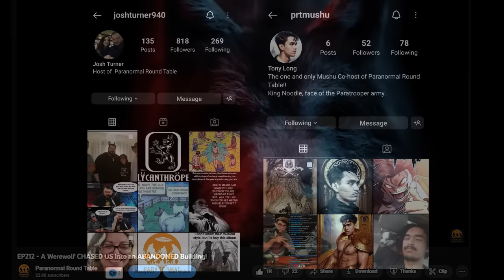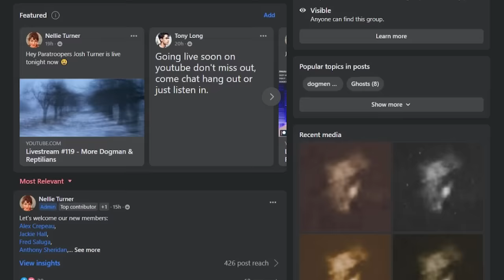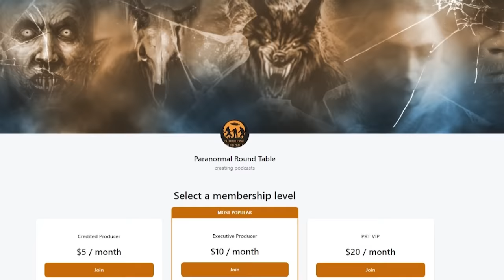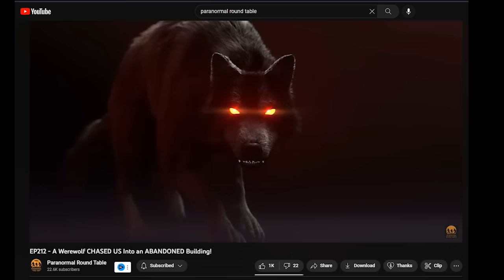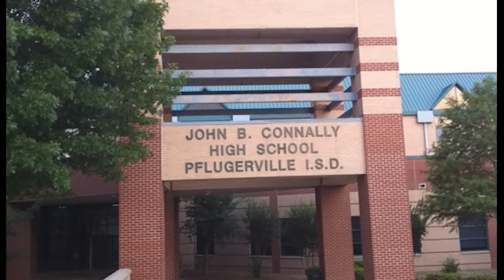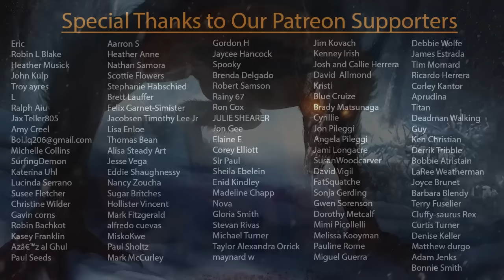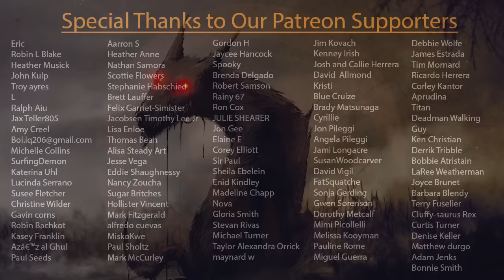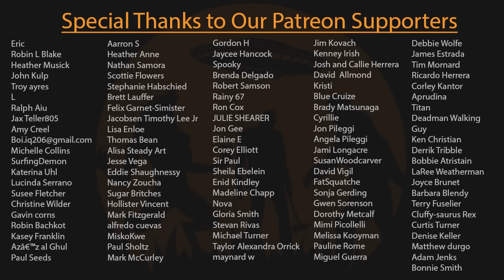EP213 - Unbelievable Shapeshifter Sightings: Werewolf, Dogman, or Skinwalker?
Terrifying monsters live in your own backyard.  You might even pass by them everyday.  Tonight we bring you horrendous encounters with malicious shapeshifting beings within your own city!

Mailing Address:
6001 W. Parmer Ln. Ste. 370, PMB #131